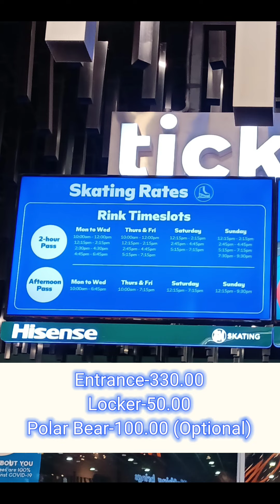ICE SKATING @ Mall of Asia (MOA Ice Skating) | Virgo Titania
Ice Skating At Mall of Asia (MOA) || Mall of Asia Ice Skating
I had my first ice skating experience last 6/11/2022. I had so much fun!

Rates:
Entrance- 330.00
*Locker- 50.00
*Polar bear-100.00
*Companion's Fee-100.00
*Optional

Schedule: Flashed in the video

Shout out to my friends A.R. and K.J. It's really one for the keeps. It's cold in there but my perspiration can fill a bucket. 😂 Special mention to A.R. Thank you for assisting us! We survived because of you.

**PS: Pls. click full screen to watch the whole scene of the videos.

Video contributors: A.R. and K.J. ❤️